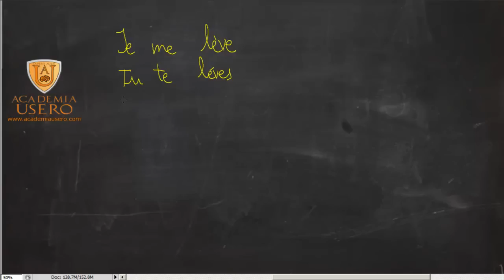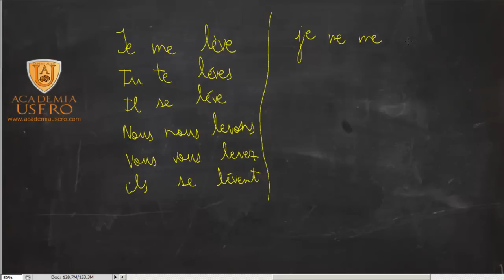Verbos pronominales en Francés 2º ESO Academia Usero en Estepona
Verbos pronominales
Como aprender francés enseñando francés
Francés 1º ESO
Academia Usero Estepona